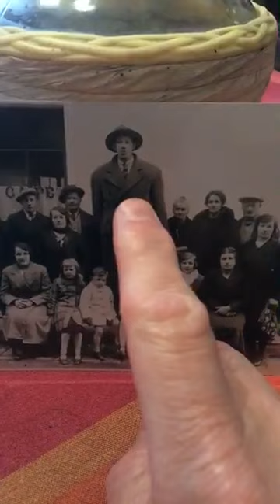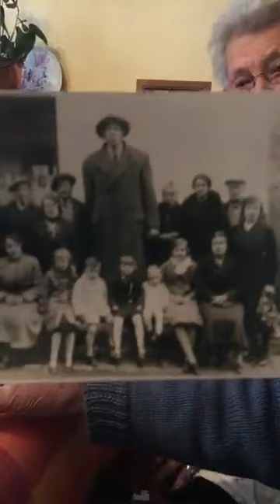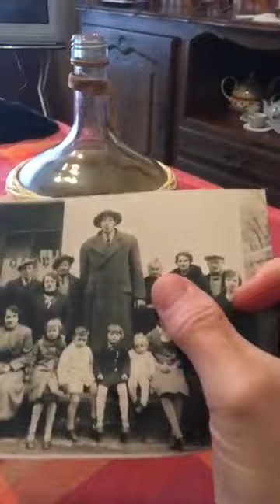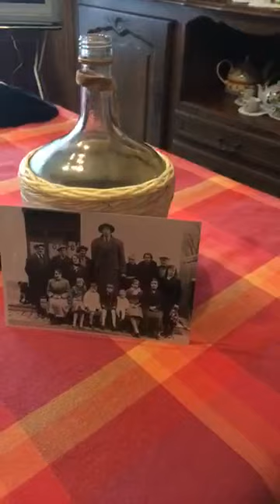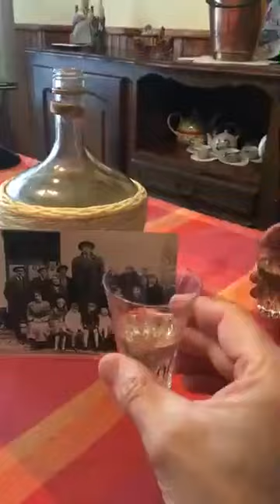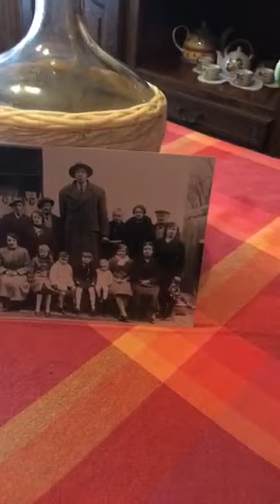LA PLACE DU VILLAGE:POUR TOUT SAVOIR SUR L’INCROYABLE GÉANT SAVOYARD !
POUR TOUT SAVOIR SUR L’INCROYABLE GÉANT SAVOYARD !
Rencontre exclusive avec son neveu en compagnie de Jean-Noël Deparis.
🔴En direct de la Balme-de-Thuy (Haute Savoie-France) avec François Contat, Le neveu du géant savoyard qui mesurait 2,35 m et pesait 205 kg à sa mort en 1940 à l’âge de 38 ans.